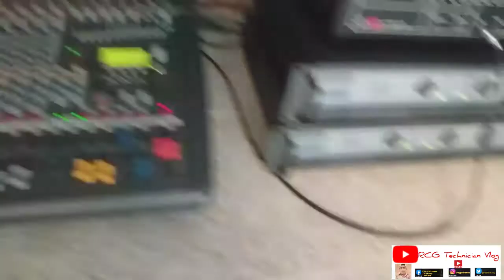Pagkabit nang Speaker and Amplifier sa mosque | Malaz Riyadh Saudi Arabia | RCG Technician Vlog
I Hope you enjoy the video have a good one.